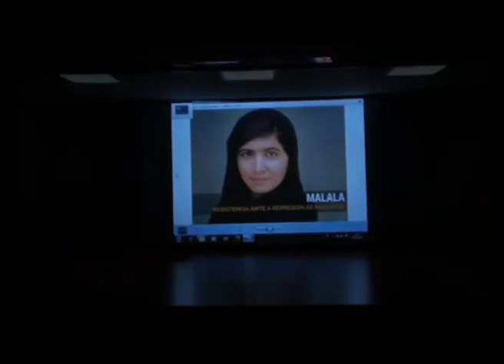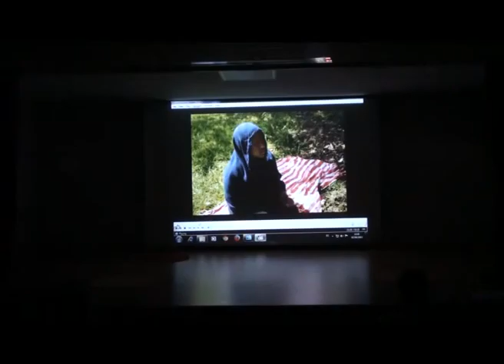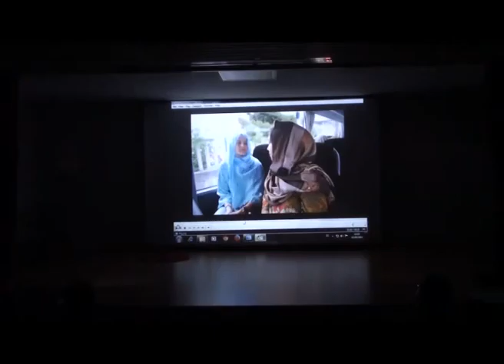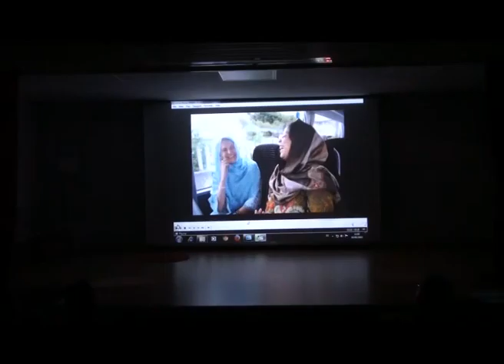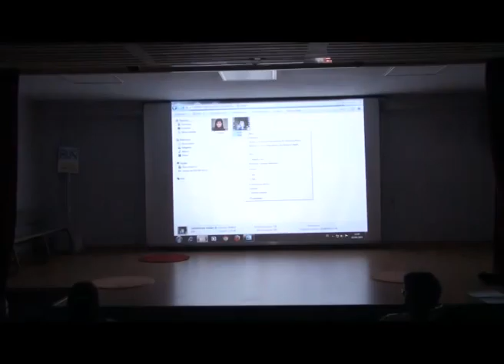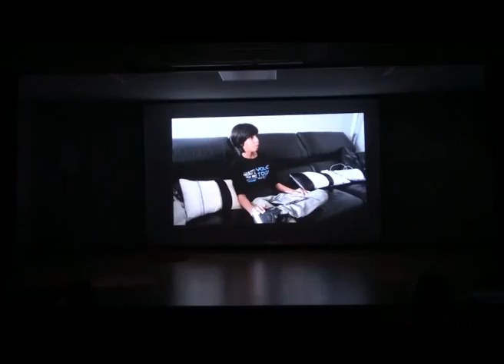3º ESO B - A historia de Malala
Os alumnos de 3º ESO B do IES Manuel Murguía cóntannos a historia de Malala, a moza paquistaní que no 2014 recibiu o Premio Nóbel da Paz pola súa resistencia ante a opresión que sofren as mulleres en Paquistán. Ilústrana cunha curtametraxe rodada por eles.